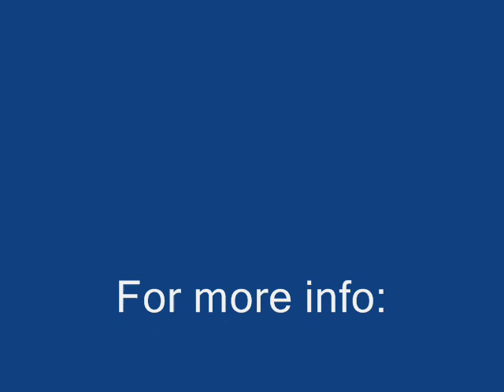Lupe Fiasco ft Kanye West & Kid Cudi - Make Her Lost (Prod by Dj Cones)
Lupe Fiasco ft Kanye West & Kid Cudi - Make Her Lost
Produced by Dj Cones Formerly Known as Beatconector